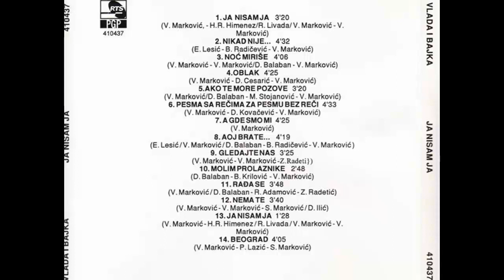Vlada i Bajka - Pesma sa recima za pesmu bez reci - (Audio 1994) HD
Arranged By – Vlada Marković
Choir – Hor Osnovne Škole "Majka Jugovića", Zemun
Drums – Miroslav Karlović
Lyrics By – Dušan Kovačević
Photography By – Mario Bralić
Producer – Vlada Marković
Recorded By – Zoran Marić